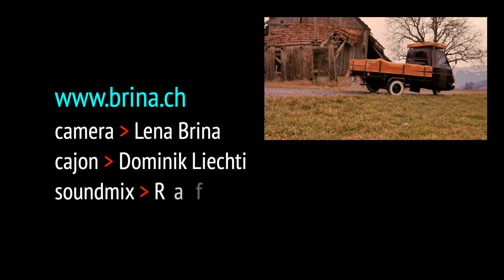Before You Accuse Me - Nico Brina & Dominik Liechti (BearBeat Vespacar Blues Special)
Very special Blues-Session by BearBeat on his three wheels truck on march 16, 2022. On cajon plays Dominik Liechti (Mister 'BearBeat')

Viel Spass mit dem Blues-Special von BearBeat suf dem Vespacar. Das Cajon wird gespielt von Dominik Liecht alias Mister 'BearBeat'

camera by lena brina

MY STUDENTS:
Ladyva / Jojo Carpender / Peter Mathys / Hans-Jürg Gerber and many more..